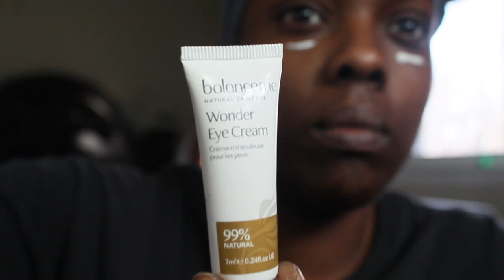NO MAKEUP MAKEUP LOOK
How's it going fam!!! got another quick video today a NO MAKEUP MAKEUP LOOK. It want's nothing to major hope you all enjoy.

MarchMadness Ladies

Erika’s Lifeee
Marquita83
Tuckers Plus Two
Charlie b styles
Pretty Maya
Mikkole
Shakilla Vlogs
Passion Hughes
Tia Tinae

1. Be a subbie to my channel
2.  Listen out for my favorite color in my story time video
4. Listen to the ladies story time they will say what there favorite color is

The first person i come to that has all of them right ( i will make a video to put the guess under) will win.GIVEAWAY
Products used
WetNWild Photofocus in Chestnut
WetNWild Photofocus Concealer in DarkCocoa
Benefits Goof Proof brow pencil in 4.5
LAGIRL Pro. Prep
BlackRadiance pressed powder--Black Coffee
Absolute NewYork ProBronzer in Dark
NYX Lingerie in After Hours

So Share Tell yo homegirl and her friend too lol